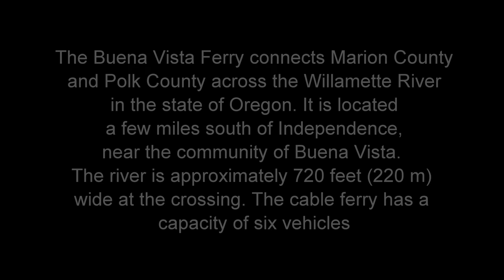Buena Vista Ferry, Willamette River, Oregon (with alpaca!)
A short ride across the Willamette River on the Buena Vista Ferry.  A surprise appearance by a pair of alpaca was fun!